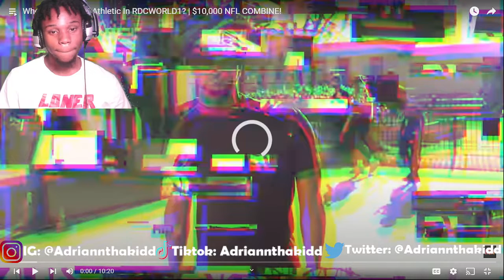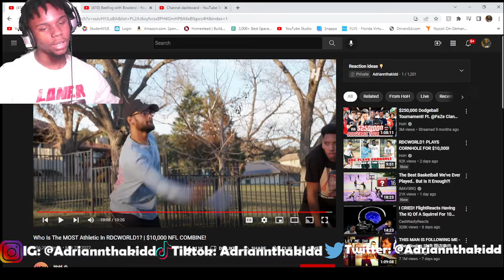Who Is The MOST Athletic In RDCWORLD1? | $10,000 NFL COMBINE! (REACTION)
Adriannthakidd